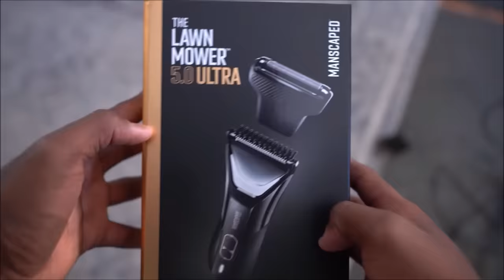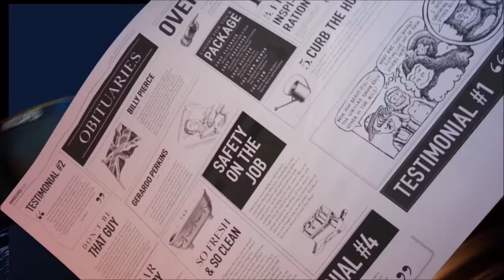He Knocked Out The Ref... TWICE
Signup on Underdog Fantasy RIGHT NOW!
Users will receive a deposit match, up to $100, using my code to sign up!